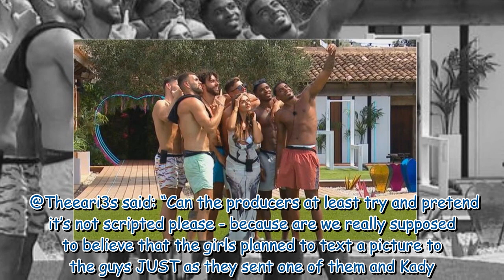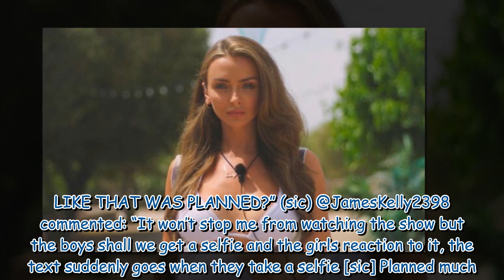Love Island fans fume over 'scripted' Kady McDermott moment after villa return